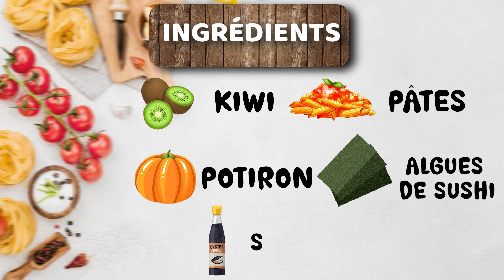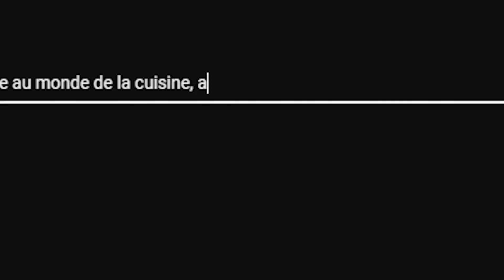JE CUISINE AVEC LES PIRES ALIMENTS (j'ai failli vomir) | MIX & TWIST #2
Yo patalo! Aujourd'hui une vidéo incroyable, un véritable banger ! J'espère qu'on passe un cap et que vous allez kiffer ce genre de concept pour que je puisse en faire plein d'autres !
Merci à _bazill pour le montage sa chaîne:

La chaîne de @marie_pra :

La chaîne de @Tropzs :

La chaîne de Dysa_drumss :

La chaîne de @MordekDrumsMusic :

La chaîne de @Kaatsup :

Mon discord communautaire :

Mon Twitch où je stream à 18h 7j/7 :

Mon code créateur : TAOPATALO
Objectifs:

✅500
✅1k
✅2k
✅3k
✅4k
❌5k

ou